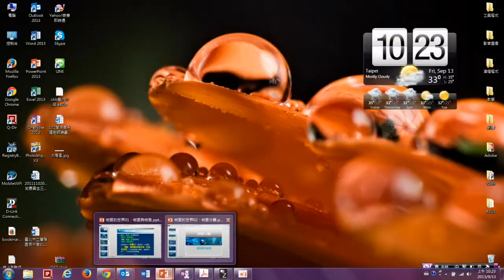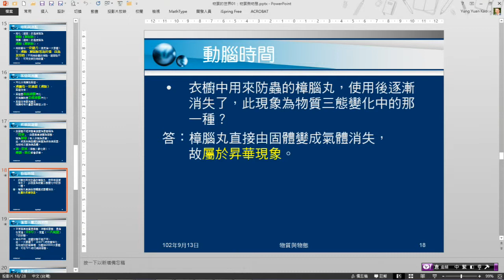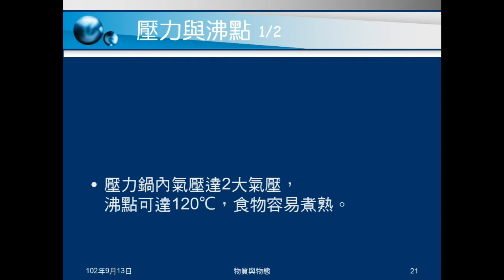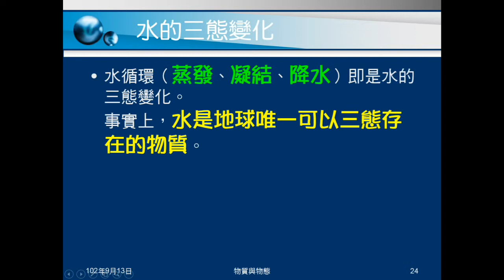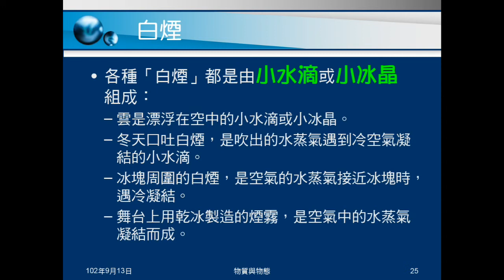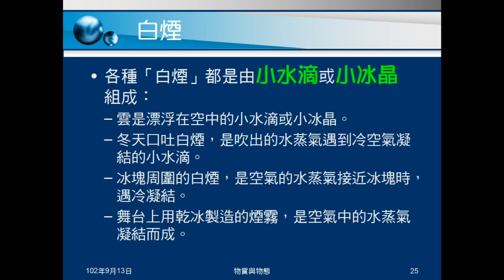102學年國二理化_物質的世界02：物質與物態B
說明蒸發與沸騰，昇華與凝華，溫度、壓力與物態的關係，壓力對熔點沸點的影響，各種白煙的來源。